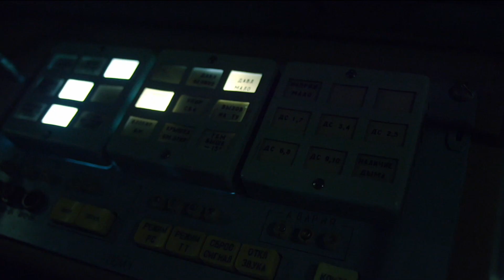Владимир Вдовиченков и Павел Деревянко приглашают казахстанцев на "Салют-7"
Смотрите приглашение исполнителей главных ролей нового фильма «Салют-7» (в кино с 12 октября 2017 года).

Космическая станция «Салют-7», находящаяся на орбите в беспилотном режиме, неожиданно перестает отвечать на сигналы центра управления полетом. Принято решение об отправке на орбиту спасательной экспедиции. Космический экипаж должен найти «мертвую» станцию и впервые в мире провести стыковку с 20-тонной глыбой неуправляемого железа.

Космонавты понимают, что шансов вернуться на Землю у них немного. Но этот рискованный путь — единственно возможный. Они должны не только проникнуть на «Салют-7», но и оживить его. Смогут ли два человека предотвратить неминуемую катастрофу и спасти планету от падения станции? Спасательная экспедиция превращается в опасное испытание. На орбите разворачивается настоящий космический детектив. Фильм основан на реальных событиях: полет к станции «Салют-7» в 1985 году считается самым сложным полетом в истории космонавтики.

Год: 2016
Страна: Россия
Режиссер: Клим Шипенко
Сценарий: Алексей Самолётов, Клим Шипенко, Алексей Чупов
Продюсер: Антон Златопольский, Сергей Сельянов, Бакур Бакурадзе
Оператор: Сергей Астахов, Иван Бурлаков
Жанр: драма, приключения, триллер
В главных ролях: Владимир Вдовиченков, Павел Деревянко, Александр Самойленко, Виталий Хаев, Оксана Фандера, Любовь Аксенова, Роман Перелыгин, Полина Руденко, Александра Серебрякова, Мария Миронова